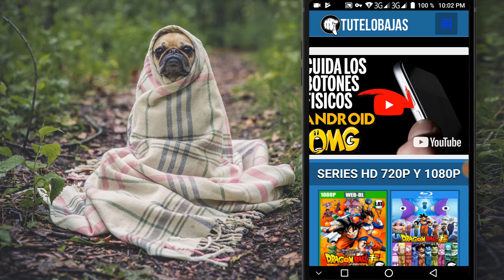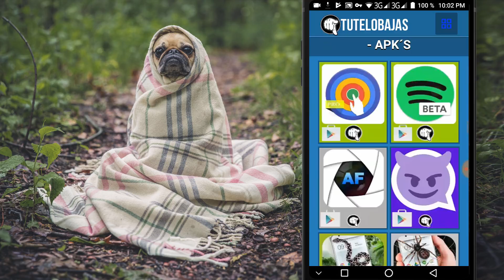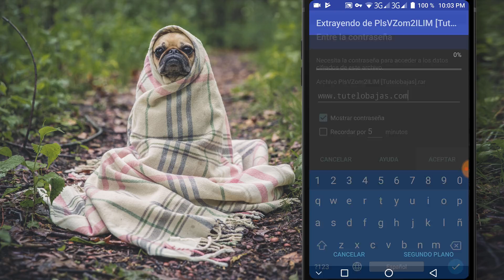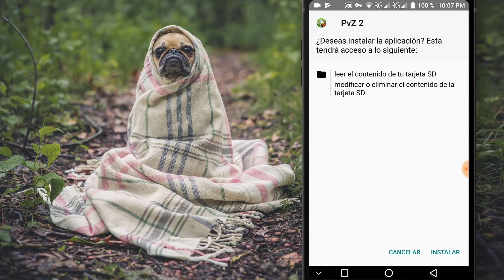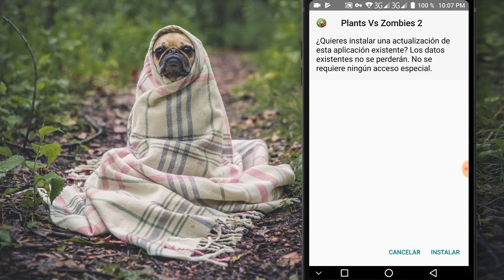Descarga Plantas Vs Zombies 2 Gemas y Dinero Ilimitado Infinito Android Gratis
ESTAS BUSCANDO TU JUEGO O APP FAVORITA? UNETE AL GRUPO OFICIAL 🌎 Visita Nuestra Pagina Web ➜
Que Onda Masters! El dia de hoy les comparto el juego PLANTAS CONTRA ZOMBIES 2 todo ilimitado para android, gratis en español y ultima versión actualizada!

👉 UNETE! Al Grupo De Trucos, Fondos, Apks, Juegos ANDROID!

Muchas gracias craks! son los mejores 👊

👇 Lista De Juegos de FIFA con MODS, HACKS, Dinero Infinito Android

MᴀᴇsᴛʀᴏDᴇʟAɴᴅʀᴏɪᴅ™ - No Infringement of Copyright.
Descargar Plants vs. Zombies 2 Android Gratis | Versión Completa Español + HACK FULL COMPRAS GRATIS
COMO HACKEAR PLANTAS VS ZOMBIES 2|2017|MONEDAS|DIAMANTES|TODO ILIMITADO
HACK PLANTS VS. ZOMBIES 2 VERSIÓN 6.0.1 | MONEDAS Y DIAMANTES INFINITOS
Android l Plants vs Zombies 2 (HACK) (Monedas,Gemas, Plantas Infinitas,Todos Desbloqueado